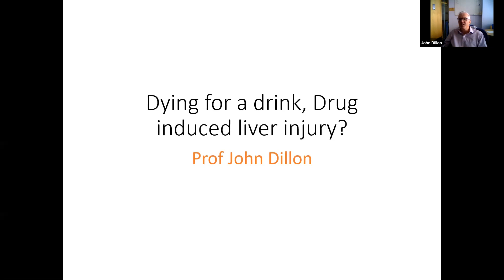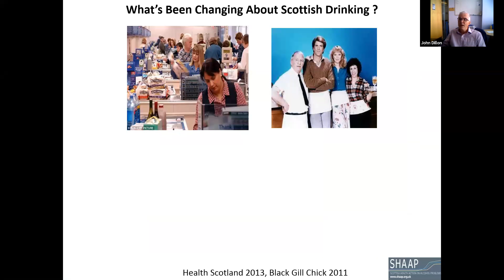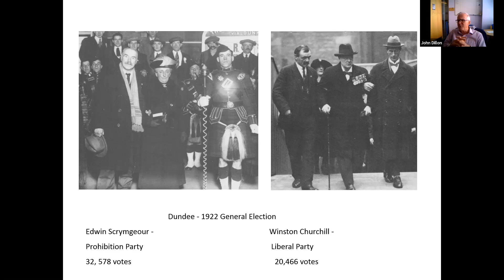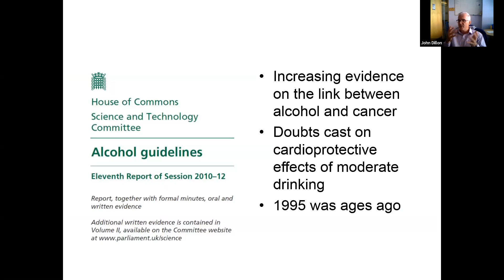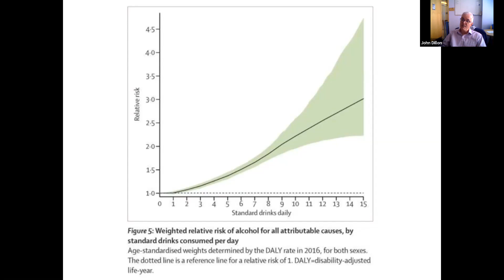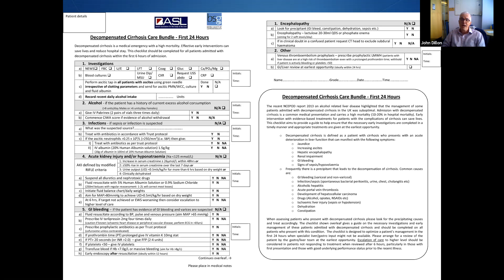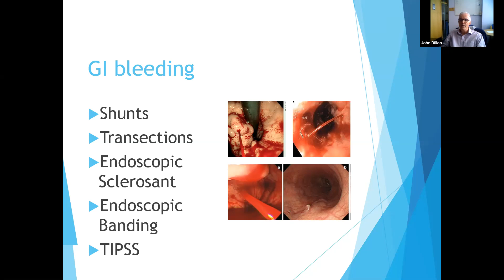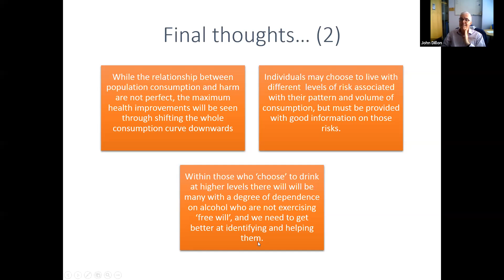"Dying for a Drink: Drug Induced Liver Disease" Prof John Dillon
Prof John Dillon is a hepatologist and gastroenterologist in NHS Tayside.  This week he speaks about the history of alcohol and liver disease, the improvements in care, and the evidence that there is no safe amount of alcohol to drink, contrary to popular opinion.